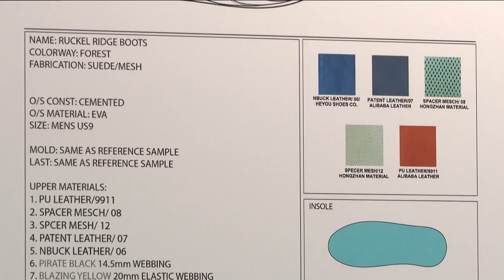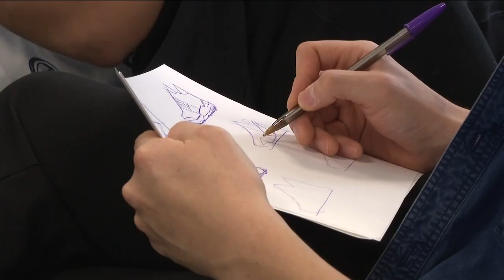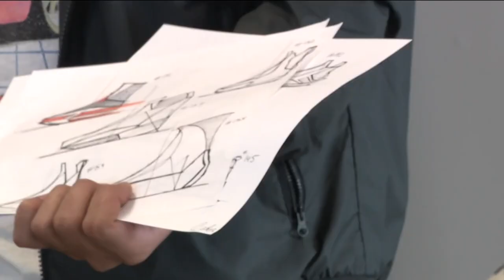SCAD sneaker program creates path to success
For some students at SCAD, sneakers aren't just shoes, they're the focus of an entire program.